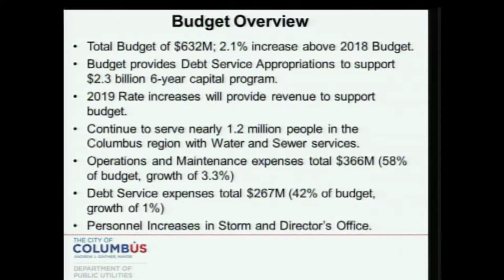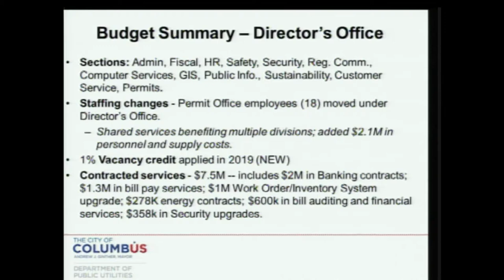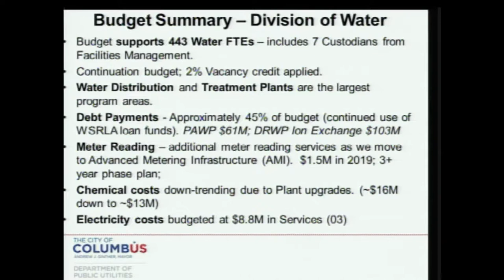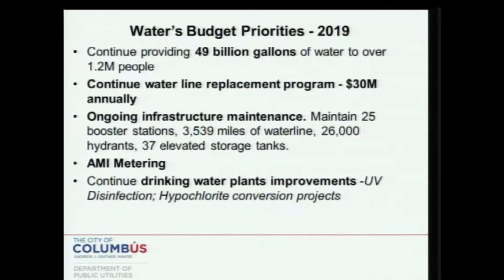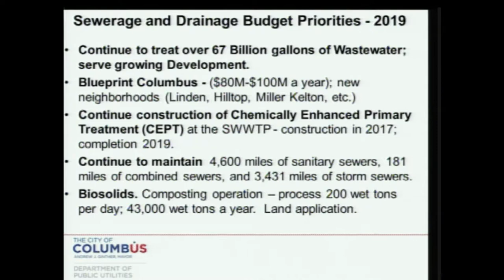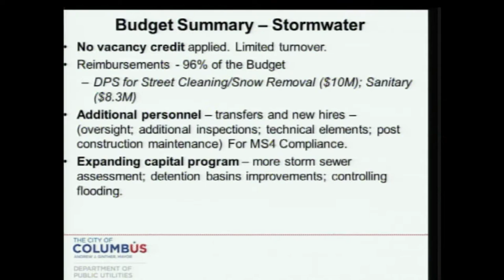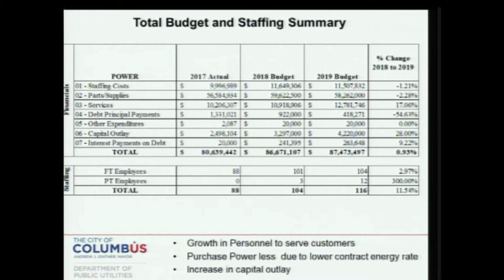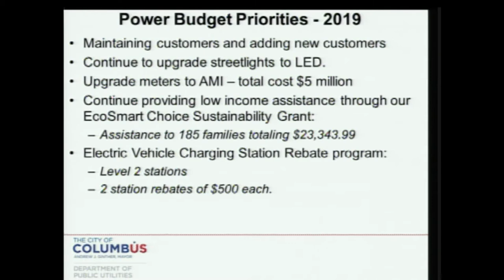Council Public Utilities Committee: 2019 Proposed City Operating Budget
Columbus City Council member Michael Stinziano host a Columbus Public Utilities 2019 Proposed Operating Budget Hearing at Columbus City Hall, on December 12th, 2019.